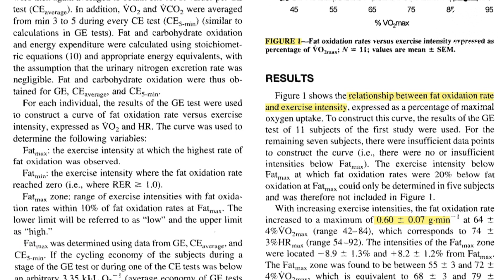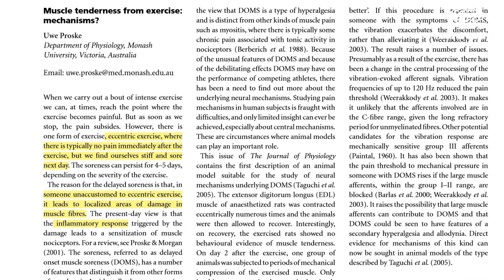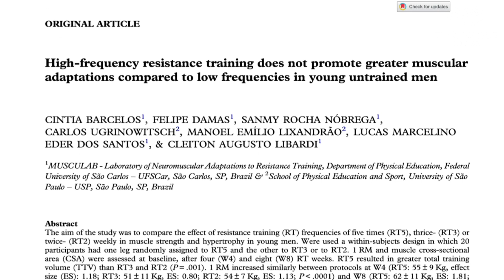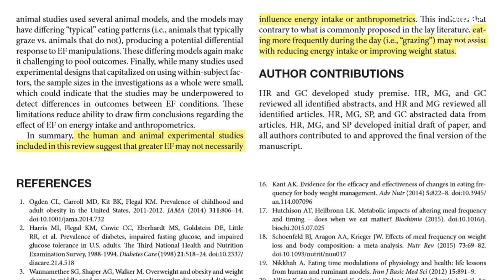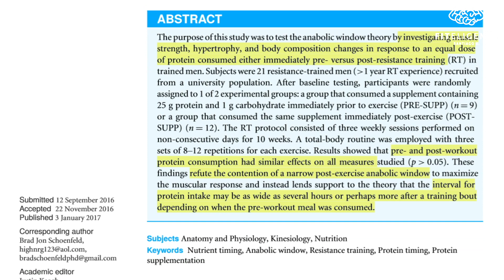LOS PEORES MITOS DEL FITNESS II NO CREAS TODO LO QUE DICEN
Seguramente has escuchado alguno o varios de los mitos en este video más de una vez; ya sea de conocidos, amigos, entrenadores e incluso gente del área médica. No creas todo lo que te dicen, existen muchos mitos sobre el fitness que se toman como ciertos sin ningún fundamento científico.